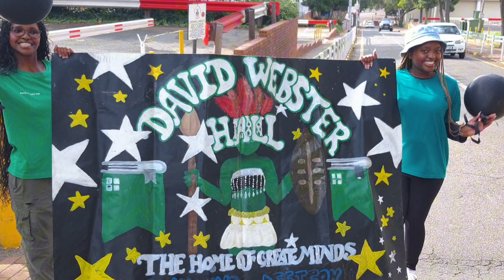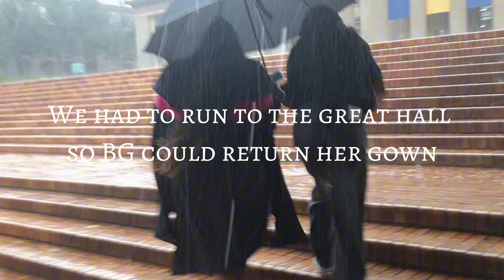BG's Graduation Vlog Part 2! 💕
Hi my babies🥰💕 I hope you're all good! sorry for the wait, school was crazy. enjoy the video!💗💗💗

shout out to Ntamele (camera woman) for understanding the assignment. You ATE ATE ATE!!! Thank you so much for your help my love🥰❤️❤️❤️

To BG: you know the drill. If you don't cry, the video is going down.🤝🏽